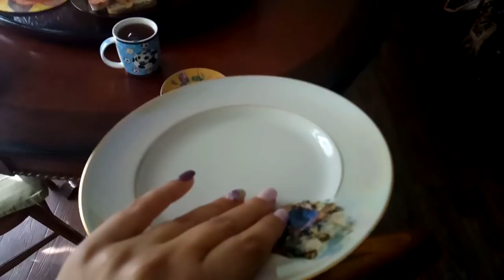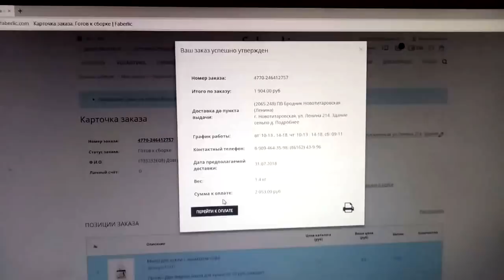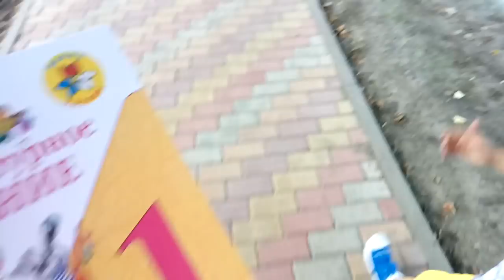✔АНТОШЕ ВЫДАЛИ УЧЕБНИКИ ✔ РЫБА В ДУХОВКЕ ✔ 29 июля 2018♥